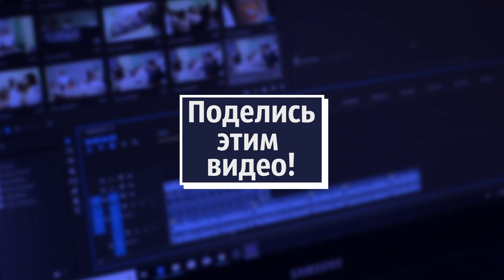Standup#3. Комплименты.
Комплименты.
Welcome!